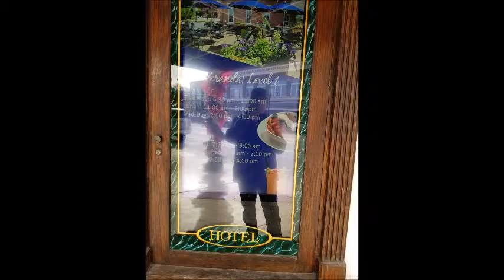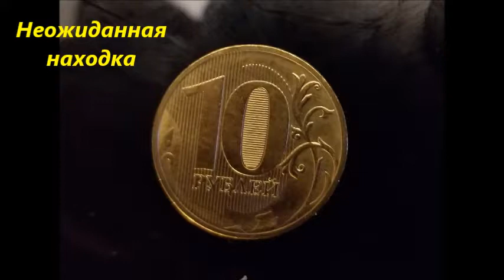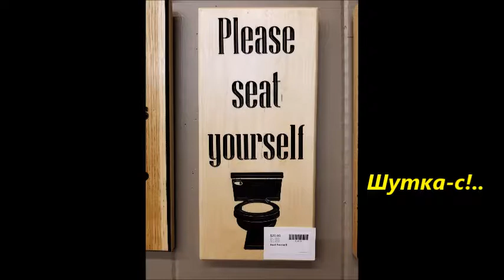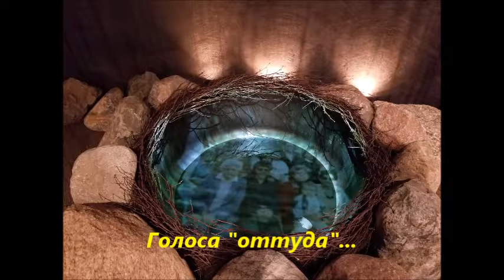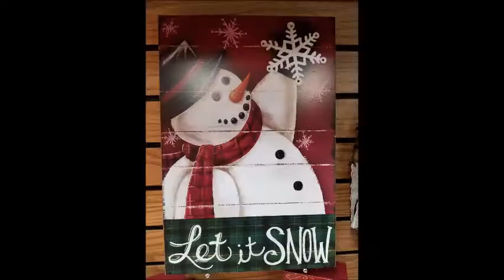Red Wing 2017